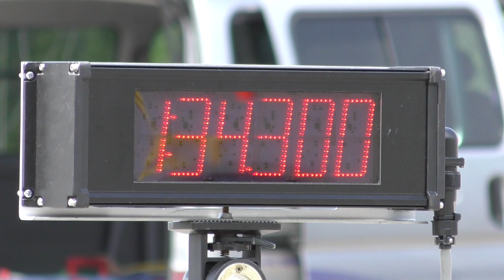2017_05-07 新潟練 DR-Z400SM白 -3